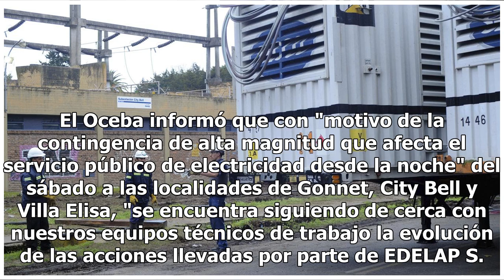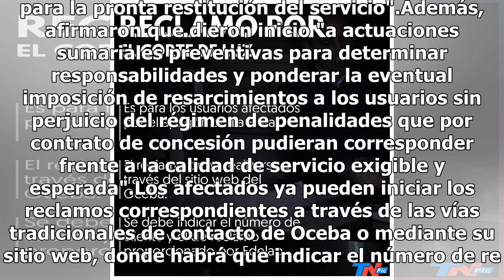Multarán a Edelap por el apagón en La Plata - TN.com.ar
La provincia de Buenos Aires le impondrá sanciones extraordinarias a la empresa Edelap por los cortes de luz que provocaron que 20 mil usuarios no tengan suministro desde el sábado en La Plata. La multa será aplicada por el Organismo de Control de la Energía Eléctrica (Oceba), que este martes anunci...